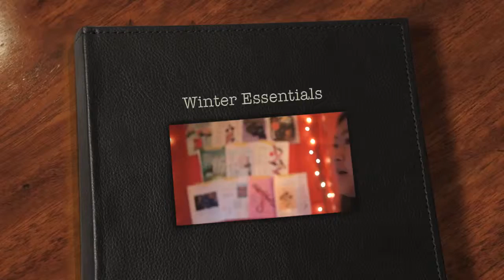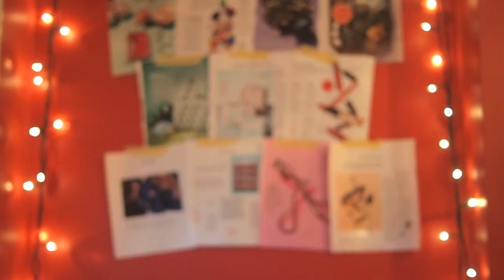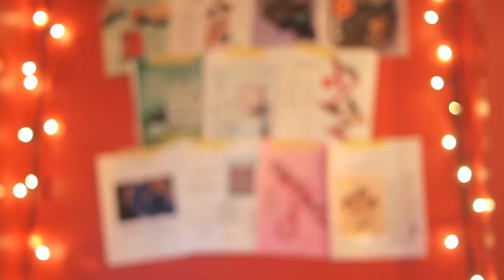Winter Essentials!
Hey Everybody! Welcome to my first video ever this year!!! I'm so excited for this year's plans!